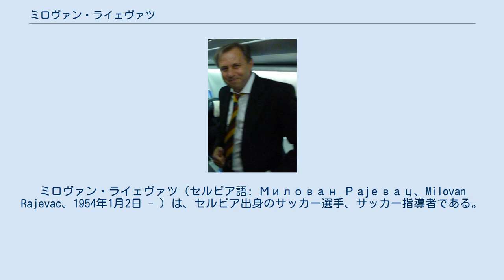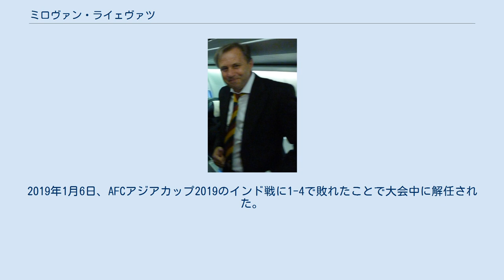ミロヴァン・ライェヴァツ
FKボラツ・チャチャクの選手
FKスロボダ・ウジツェの選手
セルビア・モンテネグロのサッカー指導者
ミロヴァン・ライェヴァツ（セルビア語: Милован Рајевац、Milovan Rajevac、1954年1月2日 - ）は、セルビア出身のサッカー選手、サッカー指導者である。
 ズラティボル郡チャイェティナに生まれたライェヴァツは、ディフェンダーとして、ボラツ・チャチャク、レッドスター・ベオグラード、ヴォイヴォディナ、ルンドBK、ニューヨーク・アローズ（マイク・ライェヴァツ (Mike Rajevac) の名前でプレー）、スロボダ・ウジツェでプレーした。
 ライェヴァツは母国セルビアにて、スロボダ・ウジツェ、レッドスター・ベオグラード、ヴォイヴォディナ、ボラツ・チャチャクを含む複数のクラブの監督を務めた。
 ライェヴァツは2008年8月にガーナ代表の監督に就任した。
アフリカネイションズカップ2010で彼はガーナを決勝へと導いたが、エジプトに1-0で敗れた。
その後の2010 FIFAワールドカップでは、ガーナは準々決勝にまで進み、最終的にウルグアイとの試合においてPK戦に4-2で敗れた。
 ライェヴァツは2010年9月8日にガーナを去り、その翌日にサウジアラビアのクラブ、アル・アハリの監督に就任した。
 2011年2月にサウジのクラブを離れ、カタール代表監督の職に就いた。
ホームで行われたインドとの親善試合(1-2)と、アウェーで行われたベトナムとの2014 FIFAワールドカップ予選(1-2)で期待外れの敗北を喫した後、2011年8月7日に彼は解任された。
 2011年9月、ライェヴァツは同胞のゾラン・フィリポヴィッチ、コロンビア人フランシスコ・マトゥラナ、アメリカ人ボブ・ブラッドリーと並んで、エジプト代表の新監督候補者リスト4名に入った。
ライェヴァツはブラッドリーとともに最後の2人にまで残ったが、最終的にはブラッドリーが監督となった。
 2017年4月、タイ代表監督に就任。
2019年1月6日、AFCアジアカップ2019のインド戦に1-4で敗れたことで大会中に解任された。